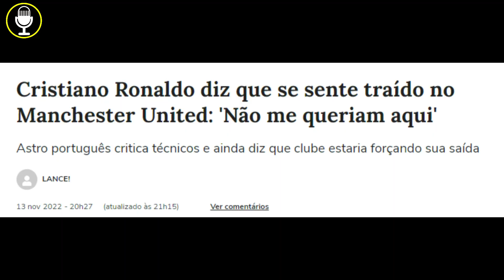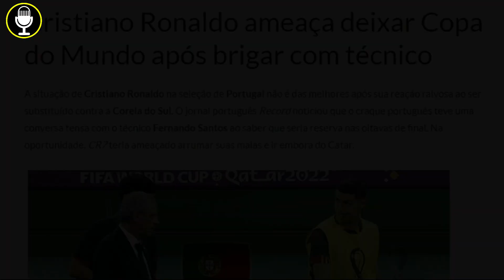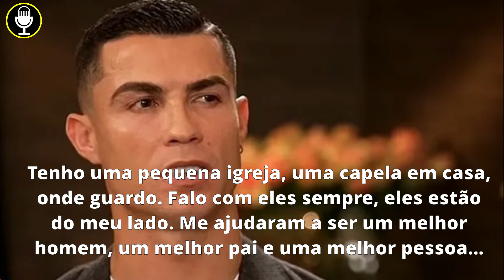Por que Cristiano Ronaldo está em PÉSSIMA FASE em sua carreira?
Aprenda a GANHAR DINHEIRO na internet com quem SABE GANHAR DINHEIRO na internet.

Cristiano Ronaldo não é o mesmo jogador de antes, não vem jogando um bom futebol e está envolvido em brigas com seu ex-time e a Seleção de Portugal e isso tudo começou depois da morte de seu filho no nascimento.